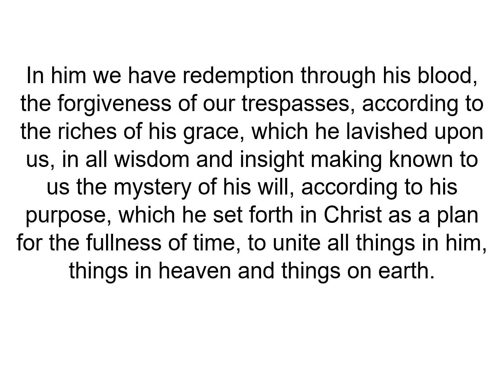Ephesians 1 3 14